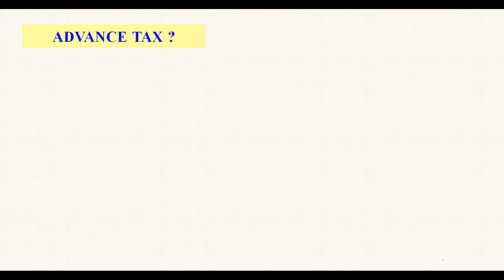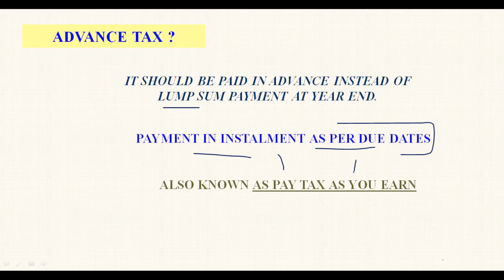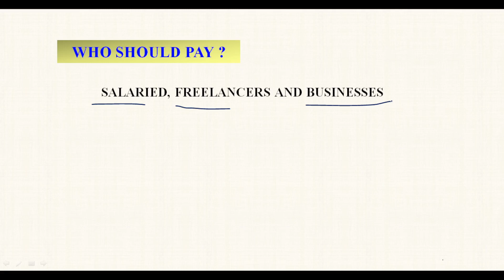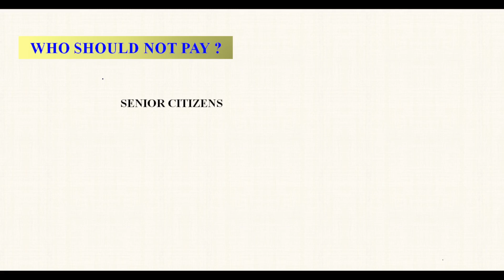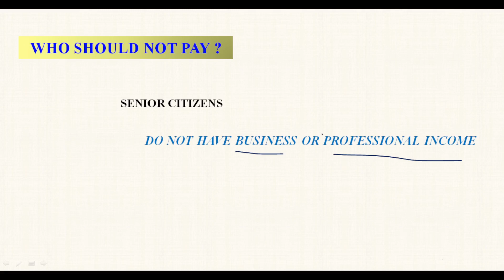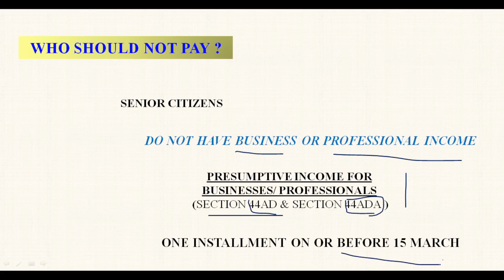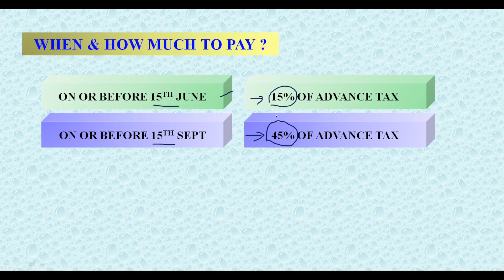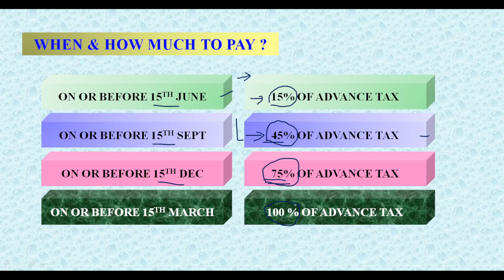क्या TDS Advance Tax है ?/ Advance Tax क्या है, किसे जमा करना है, कब और कितना जमा करना है ?